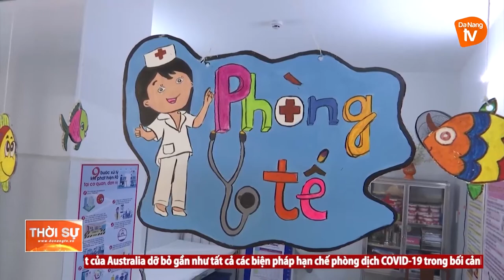ĐÀ NẴNG: CÁC TRƯỜNG MẦM NON THẬN TRỌNG ĐÓN TRẺ ĐẾN TRƯỜNG